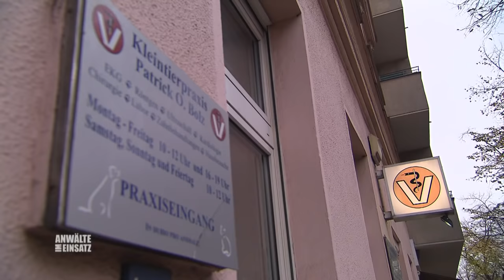Schulleiterin ekelt Schülerin raus: Anne (15) ist verzweifelt! |2/2| Anwälte im Einsatz SAT.1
Marie und ihre 15-jährige Tochter Anne sind vor kurzem nach längerem Auslandsaufenthalt zurück nach Berlin gezogen. Anne freut sich auf ihre neue Schule - doch eine Clique von Jugendlichen macht ihr das Leben zur Hölle!